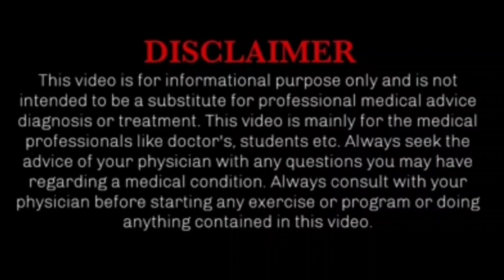Ayurvedic tips for pain | Ayurveda home remedy